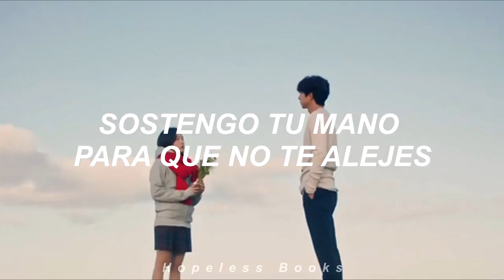Who are you | Goblin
Dorama: Goblin, The lonely and Great God.

Sinopsis.

En la época Goryeo, el rey Wang Yeo es manipulado vilmente por su consejero real que lo pone en contra del Kim Shin, traicionándolo y condenándolo a morir junto a toda su familia. Tras su muerte, es convertido en un goblin o duende, un ser inmortal quien buscará venganza. No obstante pronto se da cuenta que fue castigado por derramar mucha sangre durante su vida pasada y por ello fue condenado a ver morir a todos sus seres queridos mientras él sigue vivo. Es entonces que va en busca de una salida, la única que le puede conceder la añorada muerte: casarse con una sacerdotisa humana: la “Novia del Ser Inmortal”.

¡HE VUELTOOOOO! ya extrañaba editar y subir vídeos. Me había ausentado porque mi computadora se estropeó y además todo este tiempo he pasado por un mega bloqueo de lector, entonces ando falta de inspiración, no he leído nada en meses. Ahora probablemente me dedicaré a subir traducciones un poco randoms hasta que el espíritu lector entre en mí otra vez.

Otra cosa es que tal vez me introduzca a esta nueva moda en youtube de vídeos "tumblr" porque hace más sencilla la edición. Perdí todos mis archivos y fuentes lindas, así que no traigo nada de inspiración ni ganas de descargar nada :(.

SOBRE EL VÍDEO: Goblin es un dorama coreano que amé con todo mi ser, es de mis favoritos y lo recomiendo muchísimo. En este tiempo ausente muchas cosas cambiaron en mi persona (? y una de ellas es que me volví muy fanática de la cultura coreana y he visto k-dramas y sobretodo escuchado k-pop, así que ahora soy una capoper (ahnocierto :v pero ya me gusta bastante esa música, la verdad me harté un poco del pop americano jaja).

Sin más que decir, espero les guste. Ya sé que nadie lee las descripciones, pero bueh. Bye, bellos.

DATOS DEL VÍDEO:
- Canción: Sam Kim, Where are you.